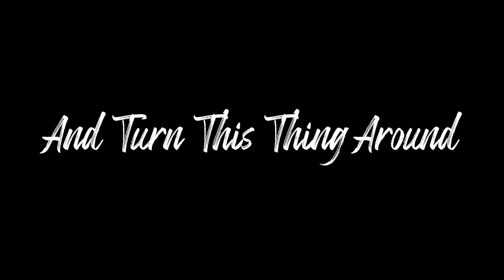Jon Reddick - God, Turn It Around (Official Lyric Video)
Produced by Paul Moak.
Mixed by John Jaszcz.
Mastered by Bob Boyd for Ambient Digital.

(LYRICS)

I'm praying God come
And turn this thing around
God, turn it around
I’m calling on the name
that changes everything
All of my hope
Is in the name
The name of Jesus
Breakthrough will come
Come in the name
He is up to something
God is doing something right now
He is healing someone
He is saving someone
He is moving mountains
Making a way for someone
God is doing something